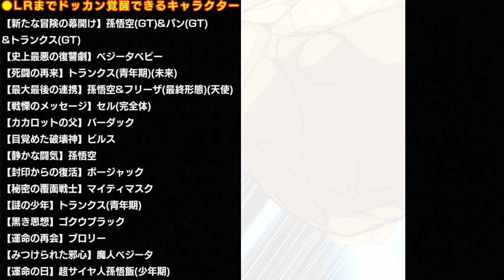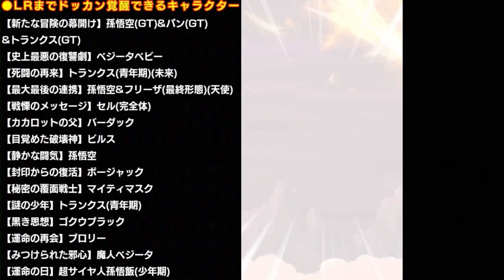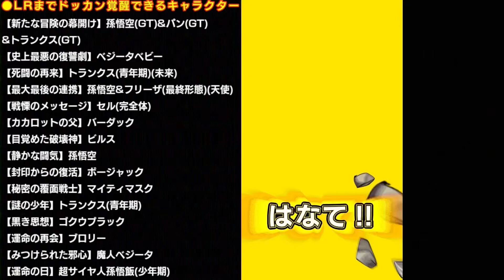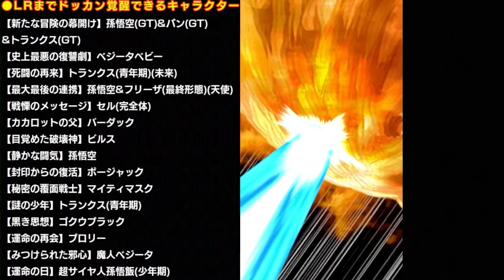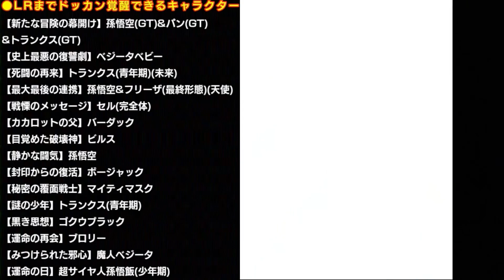[ドッカンバトル]ウィークエンドガシャ 計50連 2回目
[ドッカンバトル]ウィークエンドガシャ計50連　2回目引いてみましたが、前回SSRも少なかったですが・・・